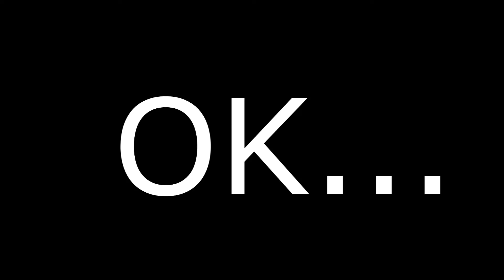Pig and King Pig make a SNOWMAN! - Bad Piggies